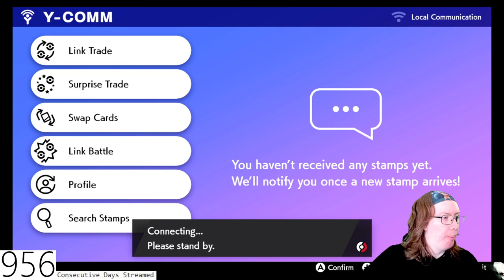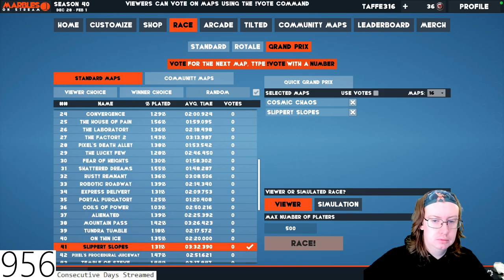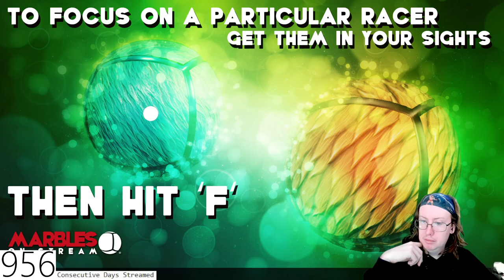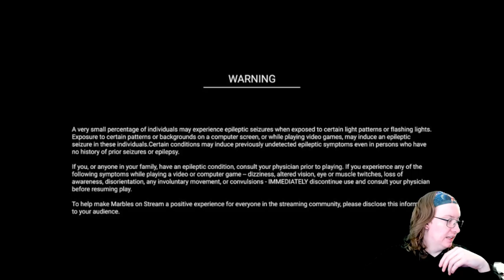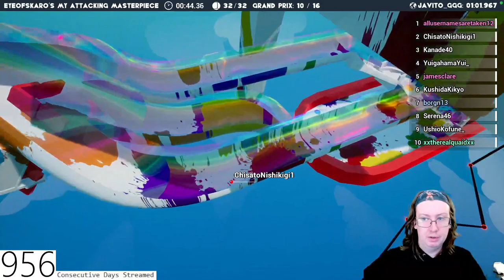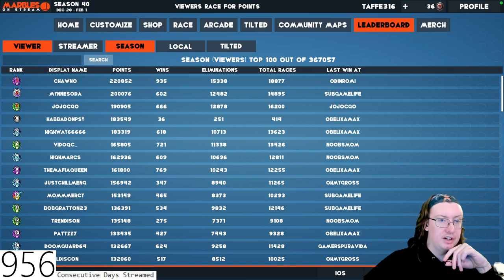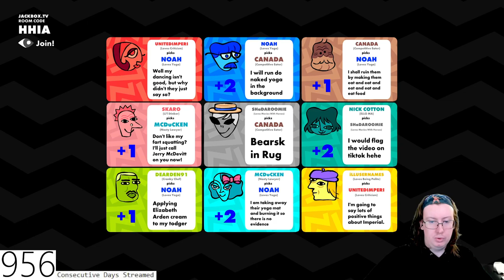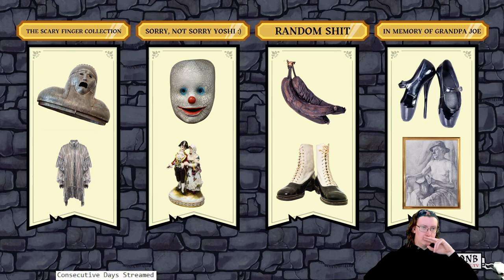Taffe316 Stream (January 12, 2023)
Special thanks to my Patreons: Simon Cl, Daryl, Sharon, Gareth of Beverage, Elizabeth, Dillon, Andreas, Worthatron, Wee Frongo, James D, David R, David L, Connor S, Emily, Stephen, Michael B, Jonny, Andrew St, Matt G, Alex P, Phillip, Graham, James C, Shona, Z is for Zed, Chris D, Ricky, Lj, Silonic, Nathan, Evil, Jon, Sara, Jasmine, Ged, Sidney, Rob M, Dominic, Rosemary, Susan, Callum Q, Bakura, Liz, Lee, Hywel, Liam P, Xoda, Nick, Yoshi, Enter the Matrixster, R. F. Alexander, Quaid, Fenn, Jacob, Andrew R, Rebecca, Katie, Beth, Mind Explode, AWR, Sean F, Ali, Jake, Jordan, Lewi, Brian, Andrew Sa, Paul, Ben Y, Robbo, Simon Ch, Tom, Shaun, Jordey, Matthew, Alex C, Becky, Callum H, SP, Chris, Stuart, Sean F, Josh, Jackomac, Matt B, Shaun K, White Dwarf, Johnny, H Grazza, Laura, Connor, Blade, Sundeep Paul, Shane, Thomas, Ben V, Eddie, Henry, Hally, Jack, Adam, Jman, CTLUFC, Luke, Steven M, Scarlet, Scott, Alfie, Steven C, Aidan, Conor, Ben W, Daniel, Reece, Andrew W, Hannah, Chris 2, Sarah, E55EX, Pete, Craig, Mia, KG, Patricia, Garyhein, Unkn0wn, Leo, Dave, Finn, Daniel 2, Tim, John, Alex K, Chris Cl, StarlitTardis, DaftMikey, Lise, Liam B, James B, Joseph, Rob C, Wes, Declan, William, Ethan, KG, Ryan, Posoidon, Chris Ca, Max, Alex VW, Kristopher, Valentina, Odette, James H, Becki, Karl, Lydia and Kieran for supporting the channel!